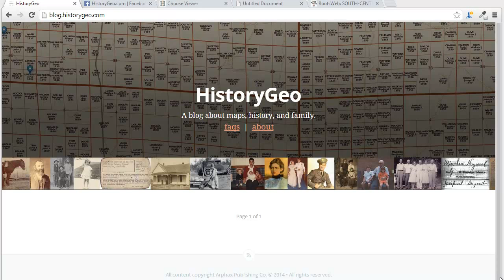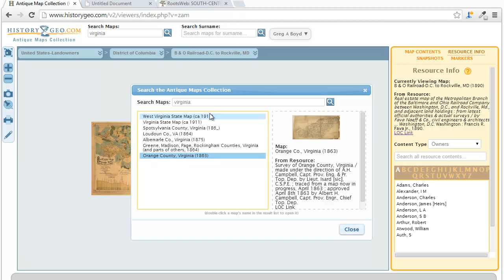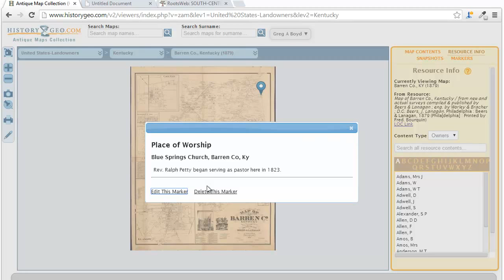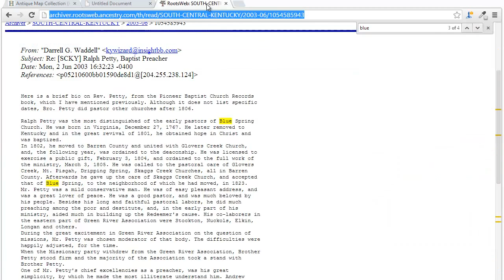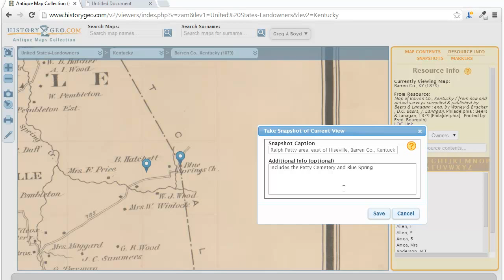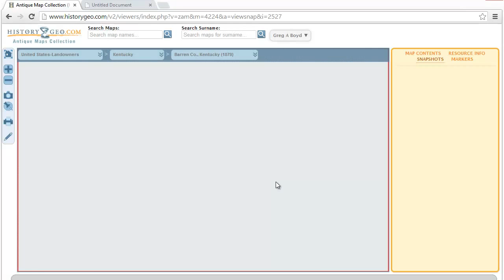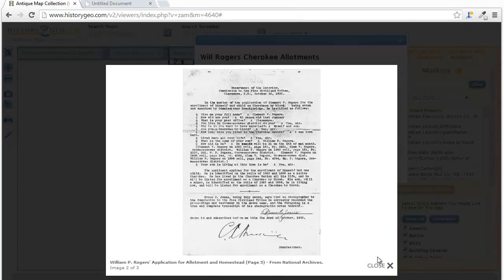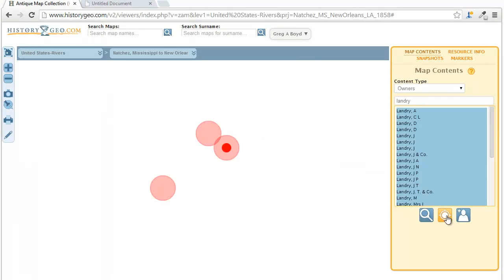HistoryGeo.com's Antique Maps Project -- Content and Usage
Join Greg Boyd as he demonstrates the brand Antique Maps Project, both how to use it, and the breadth of the content offered. This map/image viewer is a brand-new design and enables you to annotate and add metadata, image-links and web-links to a marker you can place anywhere on any map in the Antique Maps collection.

This compliments our First Landowners Project by covering many new states including New York, Pennsylvania, Maine, Virginia, and more. Additionally, we've just added the 229 Cherokee Allotment maps for northeast Oklahoma and are in the process of indexing those. Many thousands of the landowners are indexed and searchable.